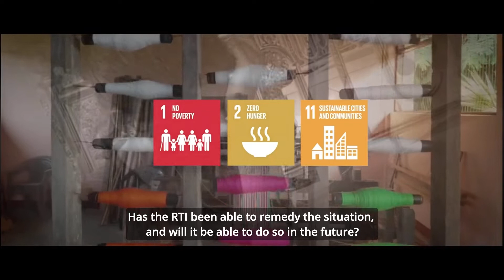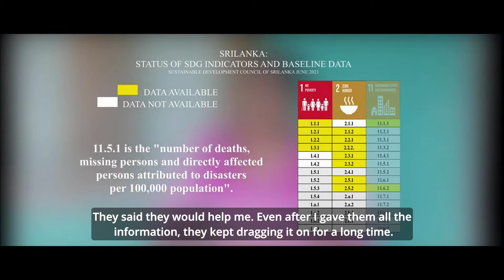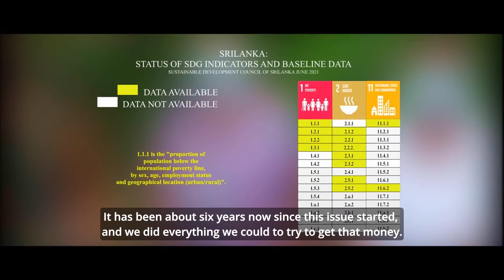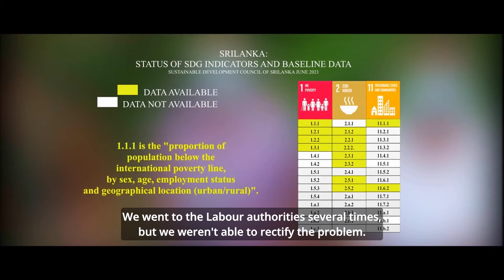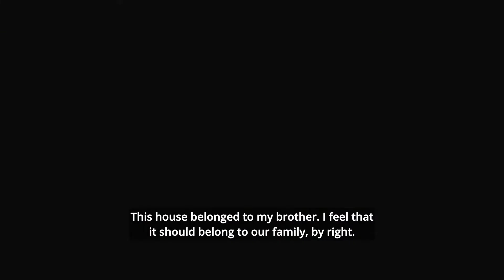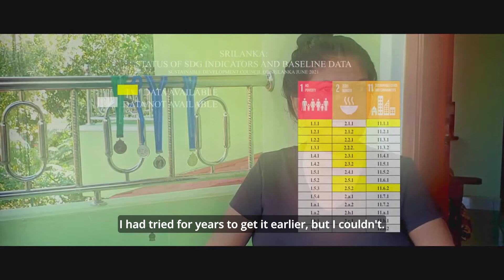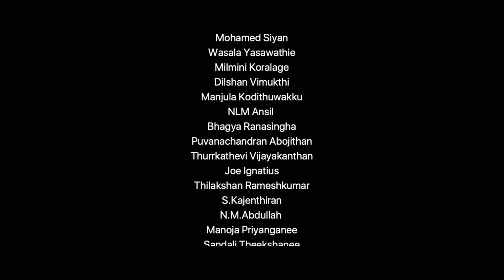The Wheel of RTI on the Fiber of Welfare Benefits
Sri Lanka’s Right to Information Act, No. 12 of 2016, was enacted on 3 February 2017. The Act has made transformed the relationship between the public and public authorities. The film recounts how Right to Information has empowered citizens in Sri Lanka to make informed choices and hold the government accountable in the area of  Welfare Benefits.